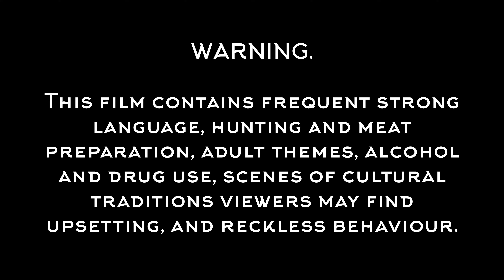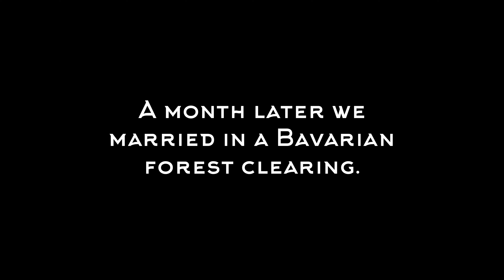The Jilli Dog Gang.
The greatest love story ever told featuring horses.

A dreamer and a drunk meet in a Mongolian park… from there they rode west, and fell in love. Sound could be better, filming could be too… but this film couldn’t be more honest.